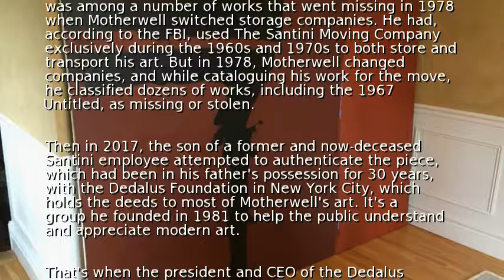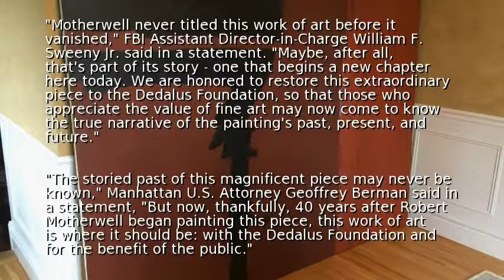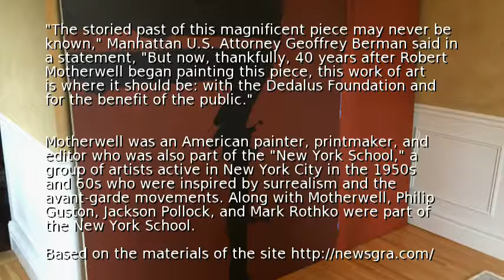FBI recovers stolen Robert Motherwell painting